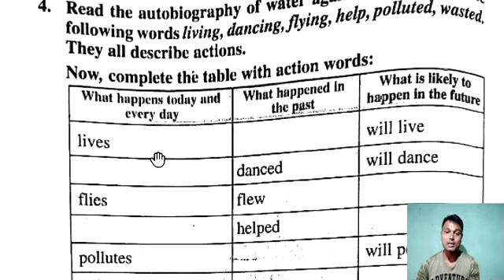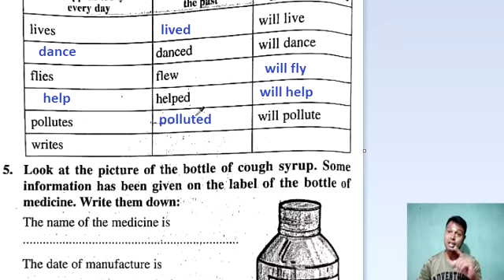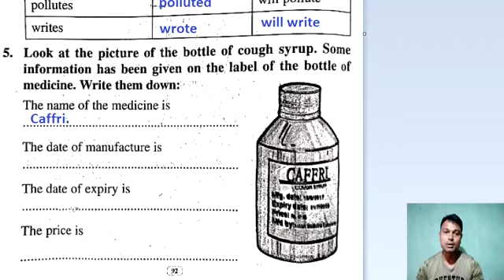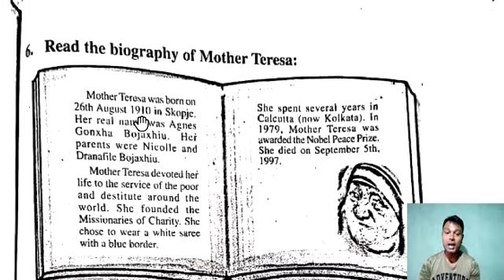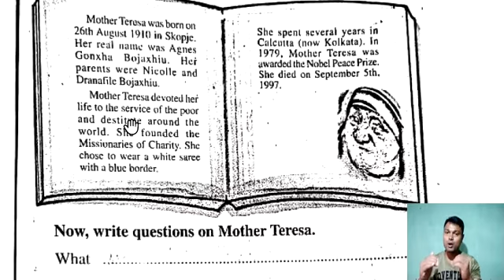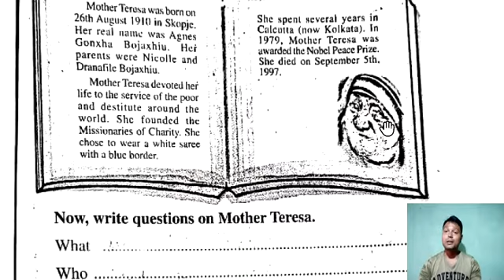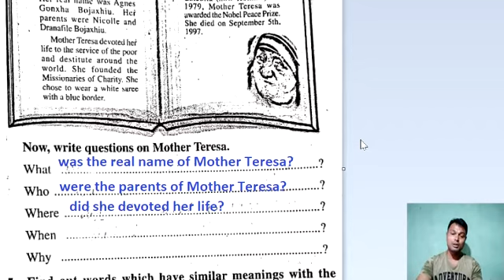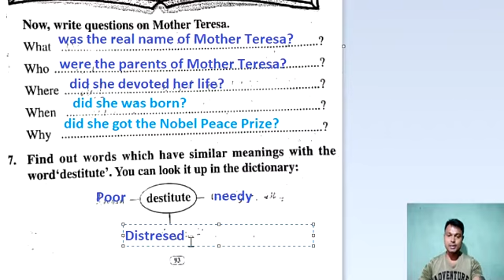Class 5, Lesson 7, Part 3,My Story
Link of Part 4:
Link of Part 5: